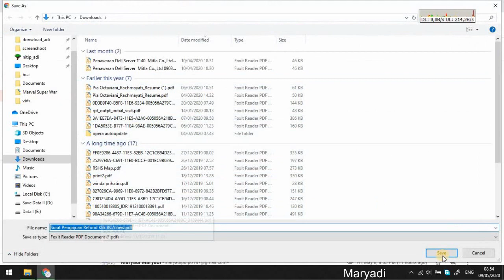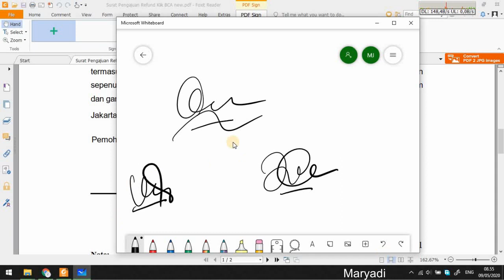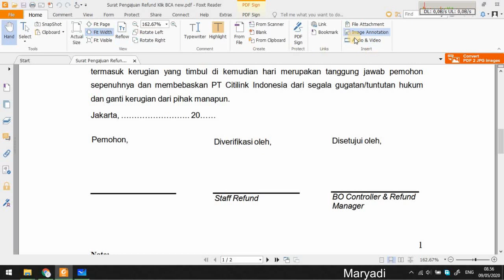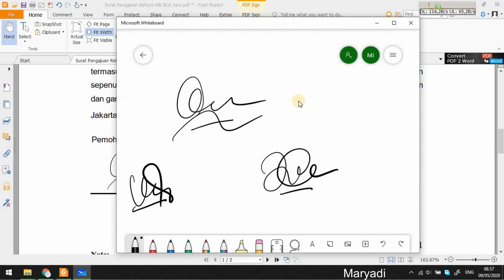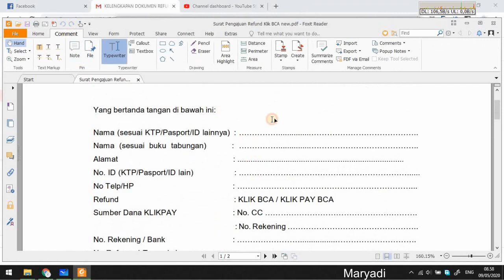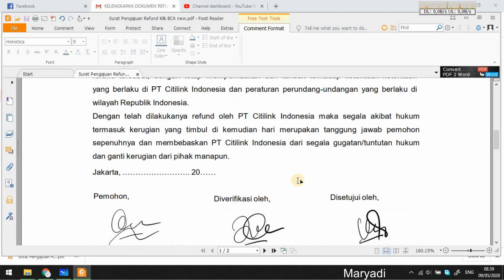Cara Memberikan Tanda Tangan ke File PDF Menggunakan Foxit Reader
Jadi caranya tinggal ke menu "Home" terus pilih image annotation, abis itu masukin gambar tanda tangan yg udah kita buat sebelumnya... selese deeeh... :D